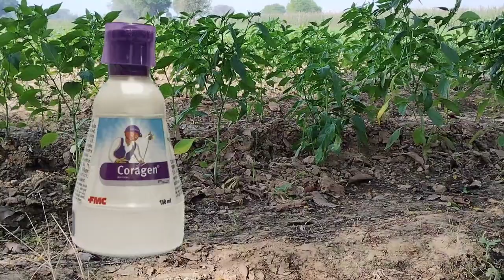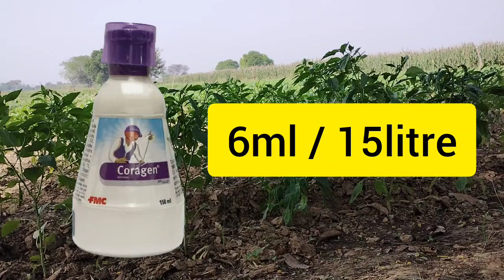Coragen Insecticide | Coragen Insecticide Technical | Chlorantraniliprole 18.5% | Best Insecticide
coragen Insecticide
coragen Insecticide Uses
coragen Insecticide technical
coragen Insecticide technical name
coragen Insecticide Uses in Hindi
Coragen Insecticide technical best Insecticide
coragen Best Insecticide
technical coragen
New insecticide
best Insecticide 2023
chlorantraniliprole 18.5%
kheti baadi
kheti kab aur kaise karte hai
The Farming Tech